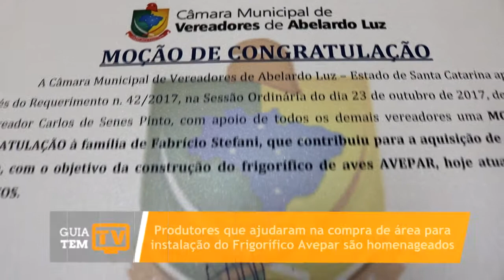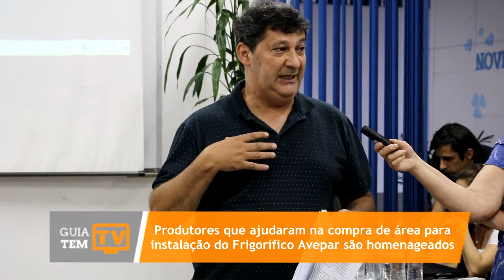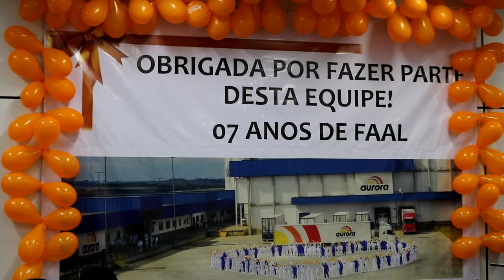Legislativo homenageia produtores rurais que contribuíram para instalação da Avepar em Abelardo Luz